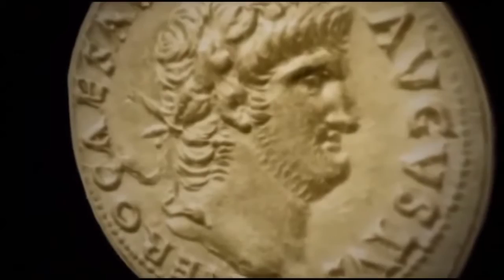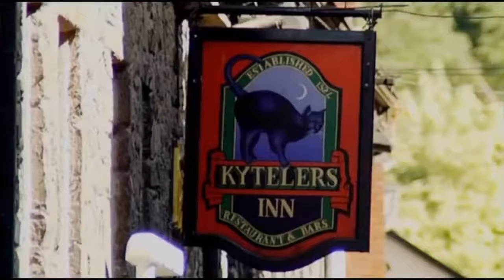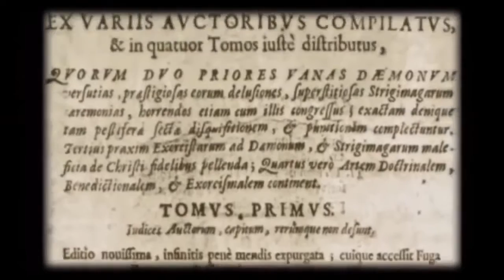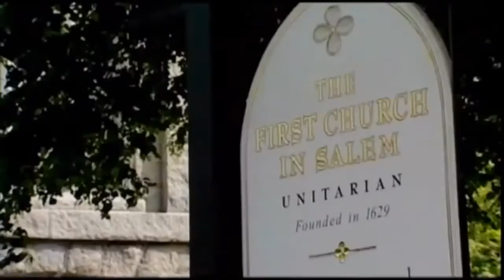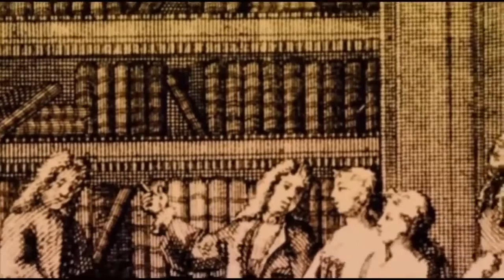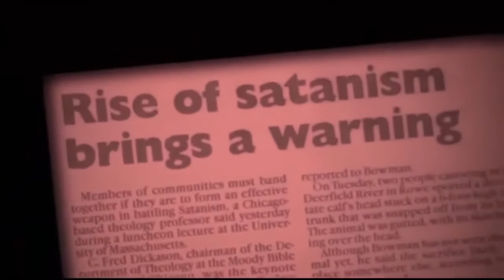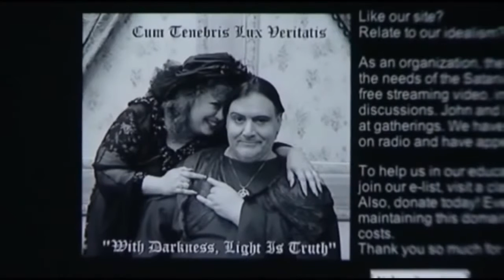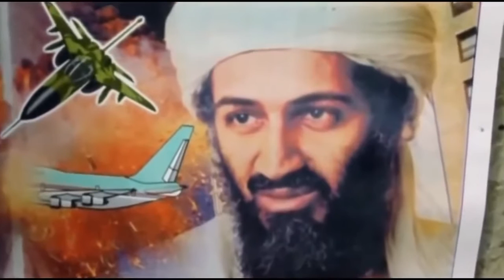Story Of Devil Were He Really Came From! Devil Conspiracy Documentary 2017